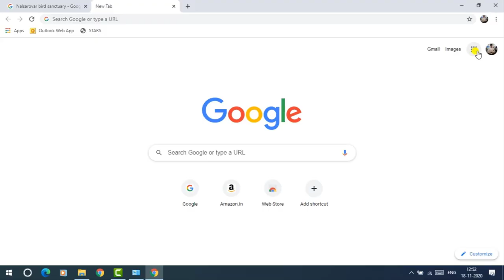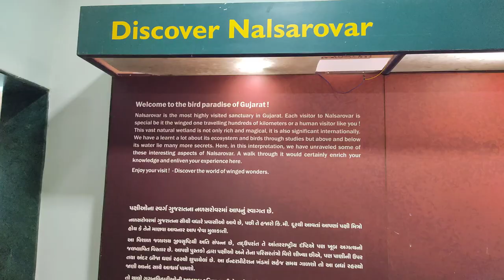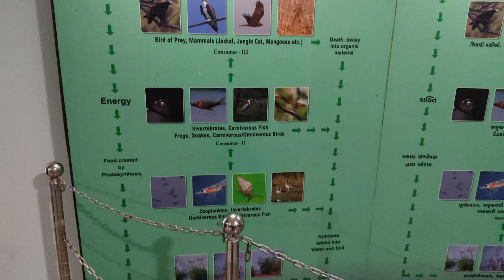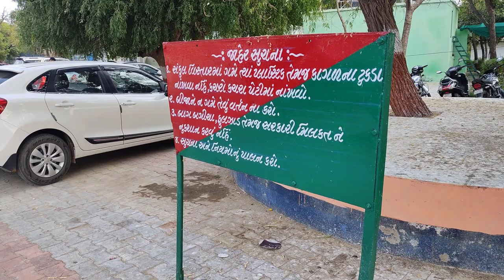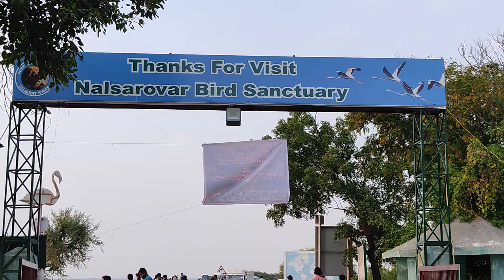Nal Sarovar Bird Sanctuary | Best Place to Plan One Day Picnic Near Ahmedabad, Gujarat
નળ સરોવર ભારત દેશના પશ્ચિમ ભાગમાં આવેલા ગુજરાત રાજ્યના અમદાવાદ જિલ્લા અને સુરેન્દ્રનગર જિલ્લામાં[૨] આવેલું આઇ.યુ.સી.એન. શ્રેણી ૪ (વસવાટ/જાતી પ્રબંધન વિસ્તાર)[૩] હેઠળ અને વનવિભાગના અનુસાર અભયારણ્ય[૪] શ્રેણી હેઠળ આરક્ષીત એક સરોવર છે.

આ સરોવરની મહત્તમ ઉંડાઇ ૨.૭ મીટર છે પરંતુ ૬૦% કરતા વધારે વિસ્તારમાં પાણીની ઉંડાઇ એક થી સવા મીટર જેટલી જ છે, પરંતુ જળાશય ૧૨,૦૦૦ હેકટર જેટલો વિશાળ ફેલાવો ધરાવે છે. પાણીની ઓછી ઉંડાઇને કારણે પાણીની સપાટી નીચે વિવિધ વનસ્પતિનો ઉગાવો સારો એવો રહે છે. જેને લીધે ખોરાકની વિપુલતા વધતી હોવાથી પક્ષીઓ મોટી સંખ્યામાં અહીં આવે છે. આ સરોવરમાં અનેક નાના નાના બેટ આવેલા છે. આ સરોવર ગુજરાતનાં જોવાલાયક સ્થળોમાં મોખરાનું સ્થાન ધરાવે છે. આ સરોવરની દેખરેખ તેમ જ વ્યવસ્થાનું કાર્ય ગુજરાત રાજ્યનો વન વિભાગ સંભાળે છે. શિયાળામાં અહીં દેશ-વિદેશથી પક્ષીઓ આવે છે જેમાં ફ્લેમિંગો તેમનાં સુંદર રંગ અને દેખાવને કારણે આકર્ષણનું કેન્દ્ર બની રહે છે. પણ મુલાકાતે જતાં પહેલાં તપાસ કરવી જરૂરી છે. મુલાકાતનો શ્રેષ્ઠ સમય નવેમ્બરથી ફેબ્રુઆરી છે. વૈજ્ઞાનિકો યાયાવર પક્ષીઓના અભ્યાસ માટે તેના પગમાં કડીઓ પહેરાવે છે અને તેના વડે પક્ષીઓના સ્થળાંતરની જાણકારી મેળવે છે.

Nal Sarovar Bird Sanctuary, consisting primarily of a 120.82-square-kilometer (46.65 sq mi) lake and ambient marshes, is situated about 64 km to the west of Ahmedabad near Sanand Village, in the Gujarat state of India. Mainly inhabited by migratory birds in winter and spring, it is the largest wetland bird sanctuary in Gujarat, and one of the largest in India. It was declared a bird sanctuary in April 1969.

The lake attracts over 210 species of birds in the winter and harbors a variety of plants and animals. Besides a few mammalian species including the endangered wild ass and the blackbuck, its migratory bird population includes rosy pelicans, flamingoes, white storks, brahminy ducks and herons. Thousands of migratory waterfowl flock to this sanctuary just after the Indian monsoon season. The shallow area and ponds on the outer fringes of the lake attract the wading birds that feed in the shallow waters. Millions of birds visit the bird sanctuary in winter and spring. It harbors over 250 species of wetland birds. Winter migrants from the north including purple moorhen, pelicans, lesser flamingos and greater flamingos, white storks, four species of bitterns, crakes, grebes, brahminy ducks(Ruddy shelduck) and herons visit Nal Sarovar. Between November and February, the lake is home to vast flocks of indigenous and migratory birds. Ducks, geese, pelicans and flamingos are best seen early in the morning and in the evening and the sanctuary is best visited as a day excursion by personal vehicle, taxi, as buses are infrequent and there is no convenient accommodation. Vehicles are available from parking to the lake site which is approx 1 km.

Hours for visiting the lake are 6 am to 5:30 pm. There is an entry fee per visitor and camera, however for boating one needs to negotiate with the local boatmen, though prescribed rates are mentioned at the gate. The best time to reach there is just before sunrise as the lake is calm and quiet and flock of birds waiting for their regular food. The water in the lake is about 4 feet deep. Visitors can take a horse ride with a number of horses at the lakeside.

Migrating Aamin bhai shepherds populate the islands of the lake and on the banks are the Padhars, who are folk dancers, artisans and boatmen. One can hire country boats on the lake for bird viewing, and picnic at shacks the on the islands

What is the best time to visit Nalsarovar?
How can I go to Nalsarovar from Ahmedabad?
Where is Nalsarovar situated?
How far is Nalsarovar from Ahmedabad?
Which is the largest sanctuary in Gujarat?
In which wetland region of India do the migratory birds come to spend the winter?
Which sanctuary in Gujarat has the least area?
What are the examples of migratory birds?
Which is the largest bird sanctuary in Asia?
Which is the famous bird sanctuary?
How many bird sanctuaries are there?
Which is the largest bird sanctuary?
Which is the first bird sanctuary in India?
Ujani Ghar
Ujani Gruh
Ujani Ghar price list